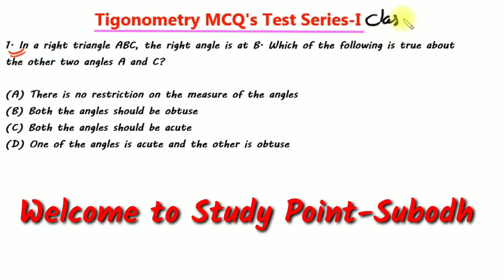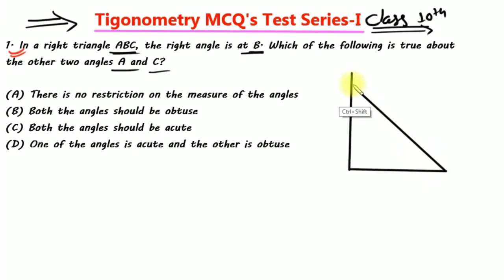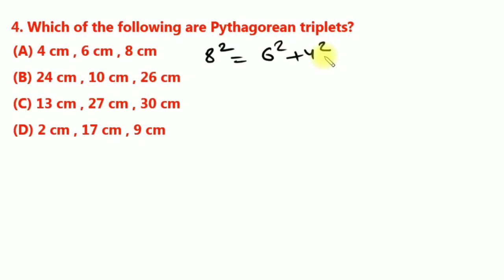Important questions for 10th class maths exam 2020 | NCERT-Trigonometry Mcqs | Study point subodh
Important questions for 10th class maths exam 2020 | NCERT-Trigonometry Mcqs questions | Trigonometry class 10
About Trigonometry

'Tri' means three, 'Gon' means side and 'Metron' means measure. So, trigonometry is the study related to the measure of sides and angles of a triangle in particular, right triangles (in CBSE class 10). Trigonometry is used in astronomy to determine the position and the path of celestial objects.
In this video we solve 10 most important mcq questions of Trigonometry class 10th maths which is directly come in Examination 2020.
Some applications of trigonometry class 10 mcq with answers
maths mcq for class 10 cbse with answers pdf
mcq questions for class 10 maths introduction to trigonometry
10th class maths objective questions pdf
mcq questions for class 10 hindi
maths quiz questions with answers for class 10
online mcq test for class 10 maths
circles class 10 mcq with answers
ex 8.2 maths class 10
introduction to trigonometry class 10 notes
applications of trigonometry class 10 ncert solutions
trigonometry class 10 pdf
trigonometry class 10 test paper
Jai hind 🇮🇳
trigonometry mcq class 10,
#2020 trigonometry mcq class 10,
#10 class maths mcq with answers,
mcq of trigonometry class 10,
trigonometry basics,&class 10 trigonometry,
trigonometry formulas